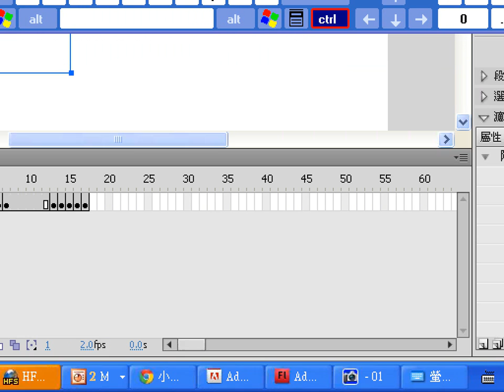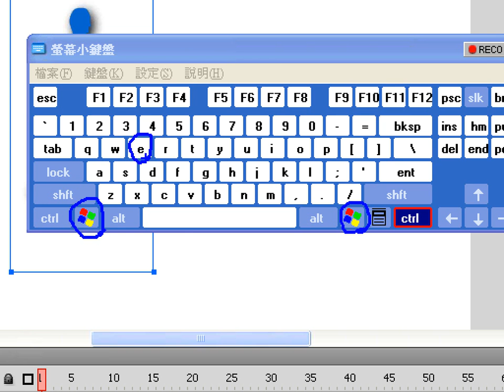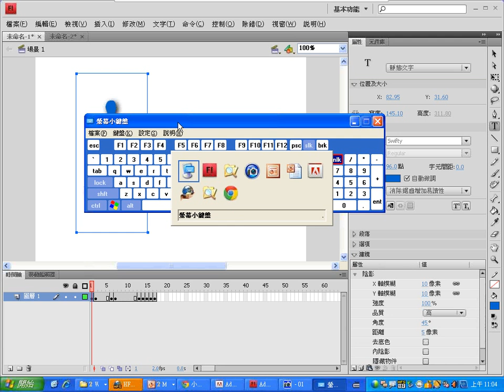0401：05常用Wdinows快速鍵分享.wmv